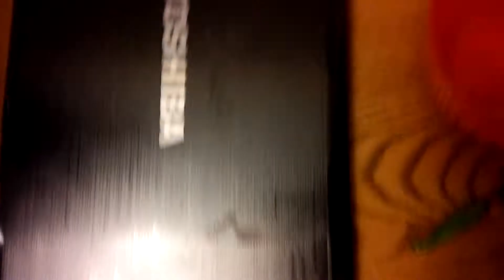Tyi pepper challenge pt1